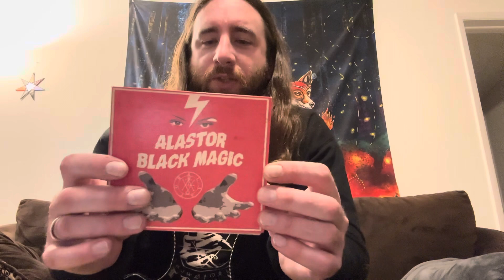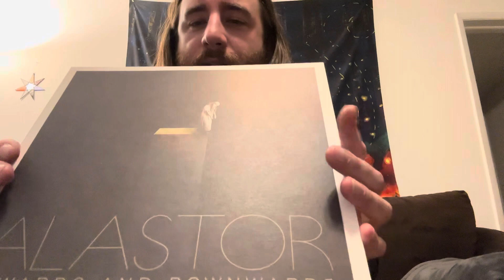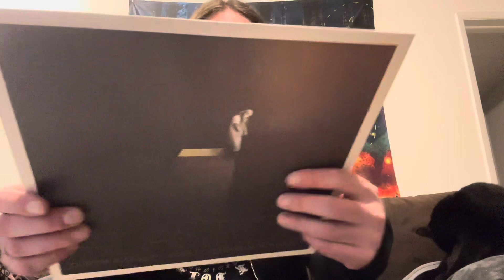MY ALASTOR COLLECTION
Swedish Psychedelic Doom Metal